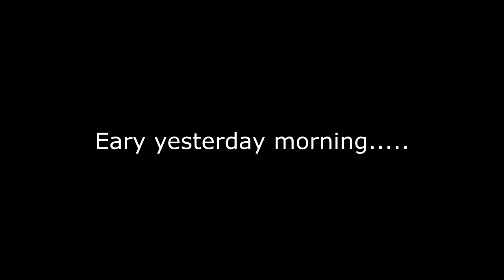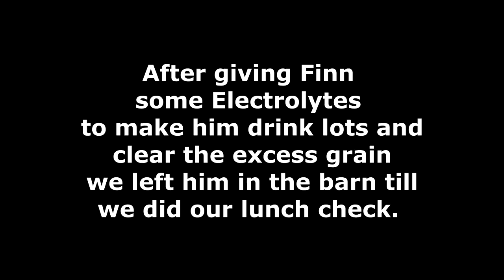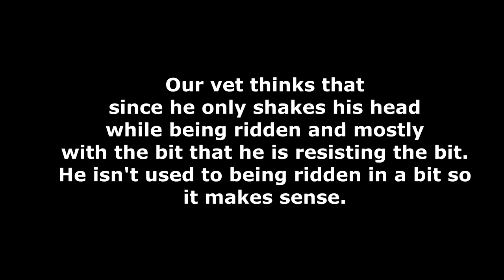THE DRAMATIC CONCLUSION TO THE HORSE THAT ATE TOO MUCH GRAIN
DaybyDayVlogs
110 North Front Street - A3,
Suite #213
Belleville, Ontario, K8P 0A6
Canada